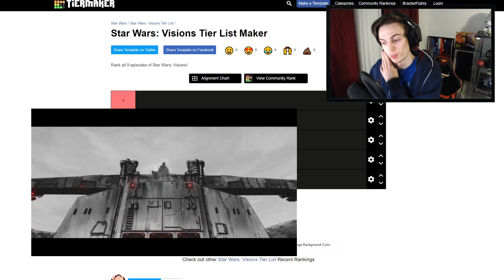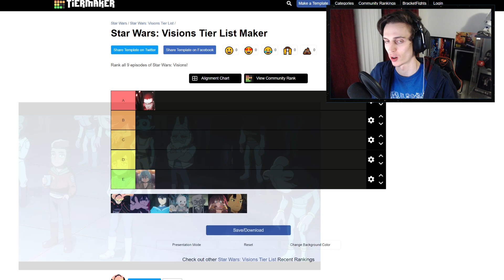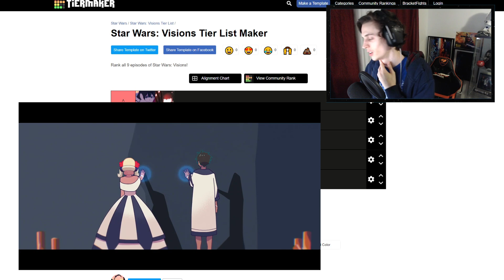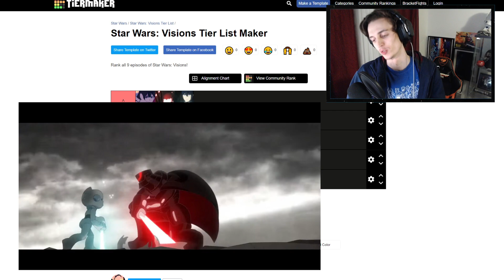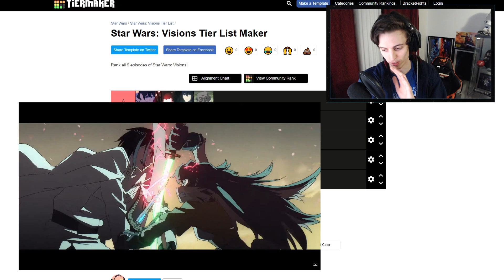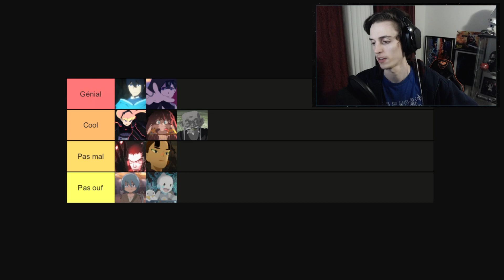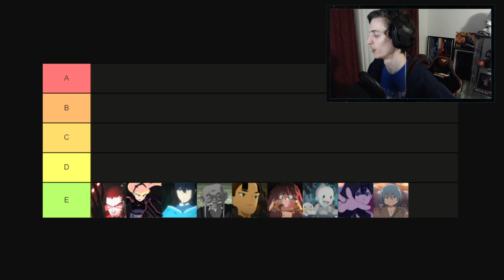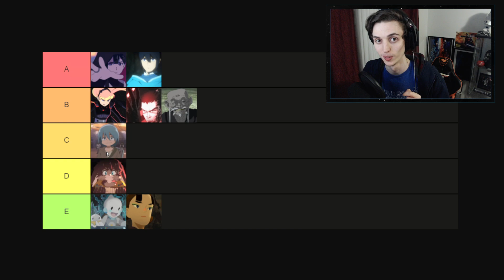Notre Vision de Visions: MEILLEURS Épisodes!? (TIER LIST) | Star Wars: Visions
Parlons des différents épisodes de Star Wars Visions, donner mes avis sur ce que j'ai aimé ou non et surtout voir vos tier list des épisodes que vous avez fait!

00:00 - Mes avis & tier List
11:12 - Vos tier list

⭐Merci à nos Maîtres Jedi:
R1 CAD, Dblade, Alexis Bouvin, loic_jr,  Bobcat Gamer, Golden Frizer, Clembou82, hugues moreno

Monsieur Patate, Oliver Queen, Kevin LG, HAGANOR, Maryan Thylabsolue, nat 2612, Marius Moreau

tS MIKY, Rogue One, CHEWIE FR, LefilsDub

Hageshi, Nico276

 skywalker, ras algul, Twilek